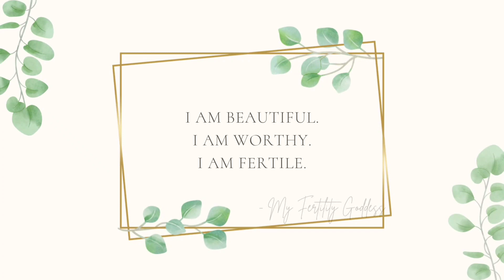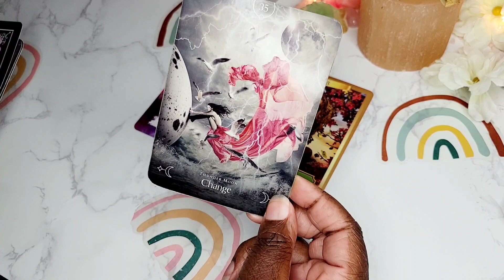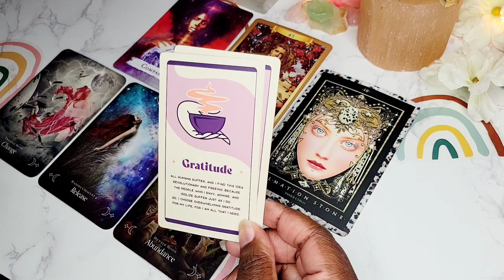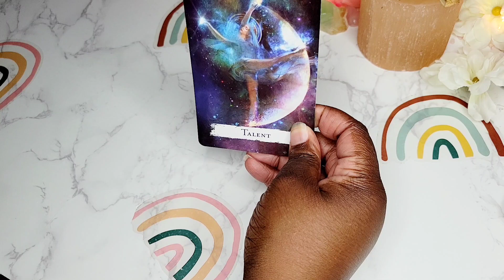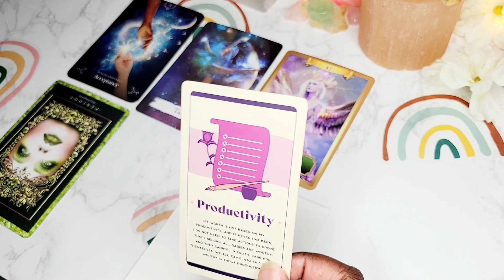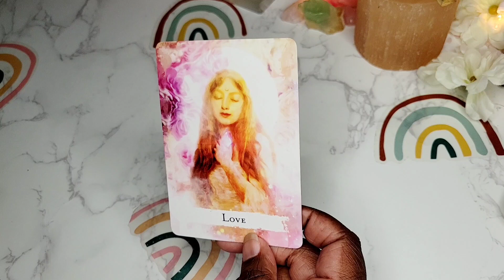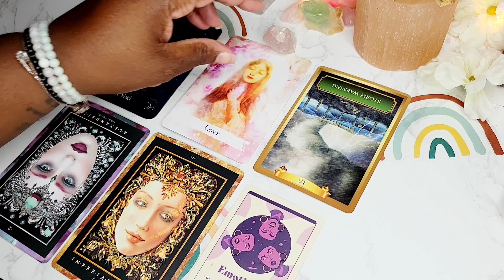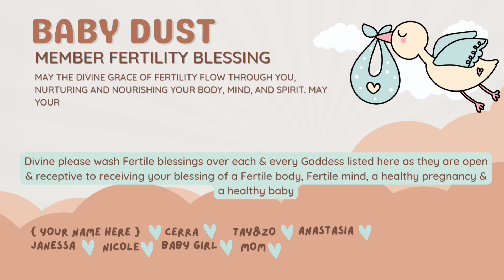What are you manifesting into your life right now? ✨️💰 ❤️ | Timeless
Click this link to join the baby dust community ✨️& be entered to win a free reading with me every month

✨️ TimeStamps✨️

00:10 Pile Selection
1:48 PIle 1 🦚
33:21 Pile 2 🪶
55:32 PIle 3 👑

Join our Baby Dust Membership &

💜be entered to win a free Fertility reading every month +
💖Choose what My next reading will be about through a member only poll
💙 Receive a fertility blessing from me on every video - new blessing weekly
💜guaranteed reply whenever you comment on a video

💜✨️Follow Me ✨️💜
TikTok: My Fertility Goddess
Facebook: My Fertility Goddess